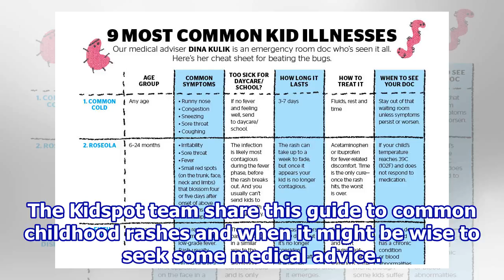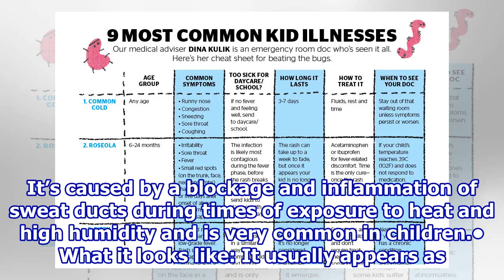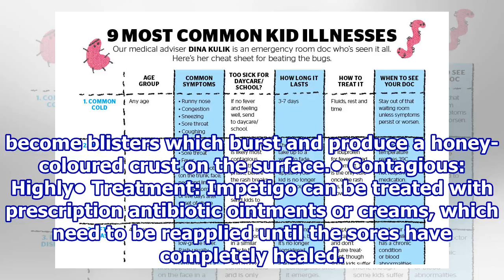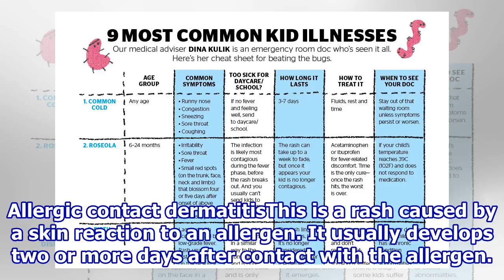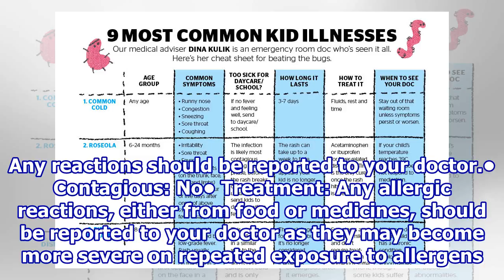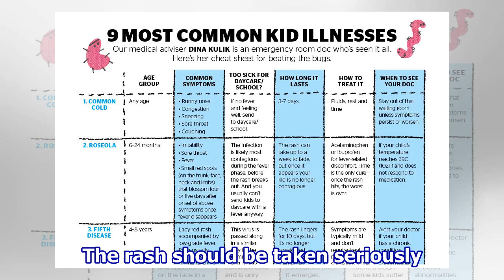Identify and treat your child's rash